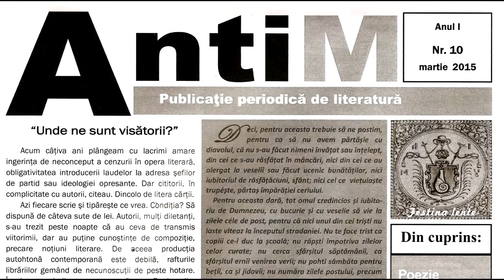Promo AntiM pentru Televiziunea Literara www televiziunealiterara ro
Cu stima,
echipa Exclusiv

Vizionare placuta !